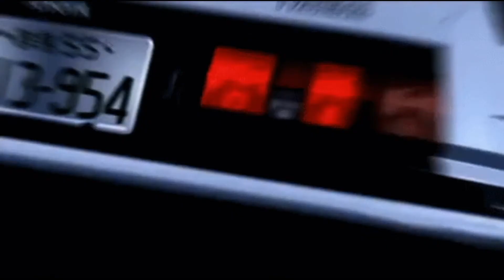She's not real anon pt2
That day, if our positions were switched... Would our fates be different? Would I have your life, and you mine?